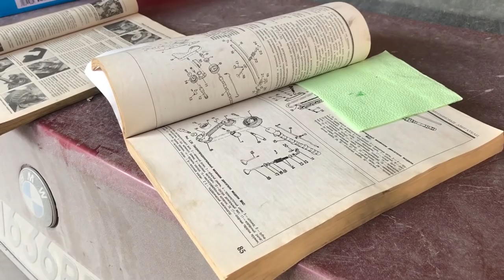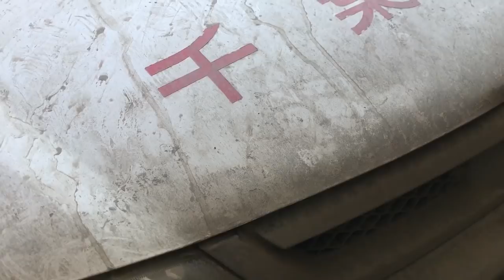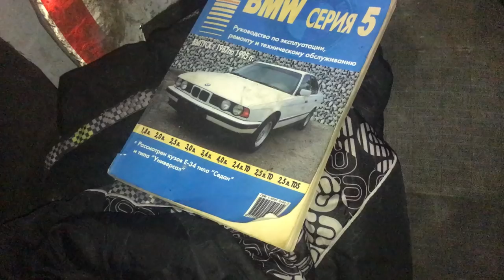BMW е34 525i // Порвался ГРМ на M20B25, загнуло ли КЛАПАНА???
Загнет ли клапана, если порвется ремень на M20B25?

Пишите в комментариях, какой формат вам больше нравится)
В виде влога или же конкретно обзор))

ЖИГА BOX больше интересного контента там!